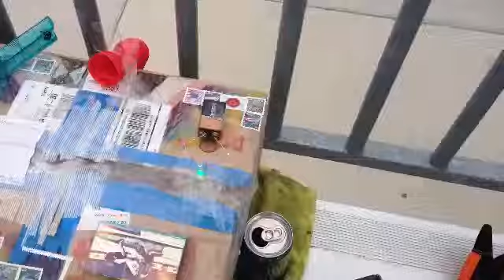It just spins that way.